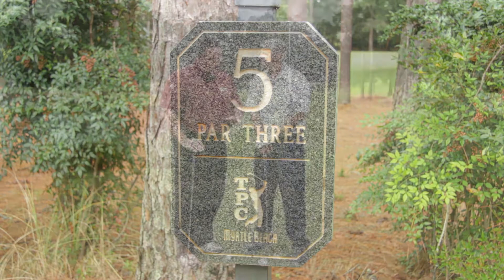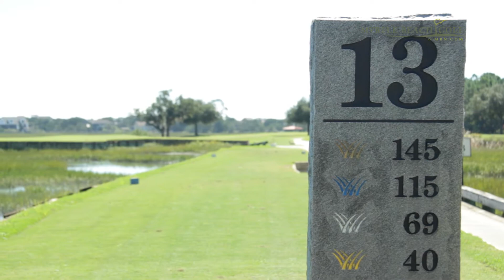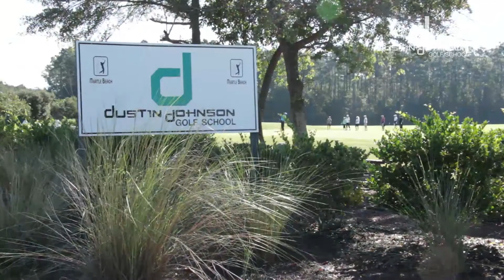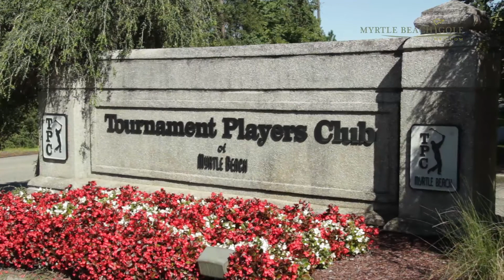Golfin' Around TPC Myrtle Beach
Randy travels to play The Players Club Myrtle Beach, a Tom Fazio designed championship-caliber course. Sure, sometimes it rains in Myrtle... But it's still warm!